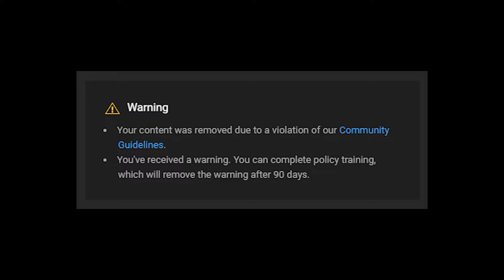FULL TEAM DJ QUẨY NIGHTMARE CỰC DỄ TRONG TOILET TOWER DEFENSE ROBLOX